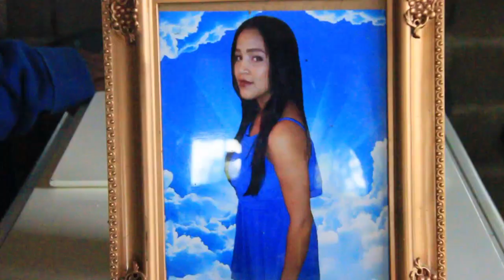Choque entre motos deja saldo de cinco personas muertas en Moca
Moca/25/03/2018
Rafael Martínez/Duración  / 3: 03
Historia/ titulo: cinco muertos

En medio de dolor y consternación fueron sepultados los restos mortales de cinco jóvenes que murieron en un aparatoso choque de dos motocicletas en la carretera Moca-Salcedo. Rafael Martínez tiene todo los detalles.